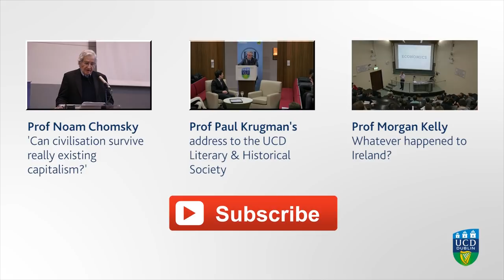Prof Morgan Kelly | Q+A with the UCD Economics Society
** Questions listed below ** Professor Morgan Kelly of the UCD School of Economics speaks to the UCD Economics Society about how several peculiarities of the Irish economy pose threats to our future recovery.

Questions:
00:12 - How likely do you think that's going to be?

00:53 - What's the implication of the ECB / Mario Draghi having such massive control of the functioning of member state economies?

02:05 - Do you think it matters economically what politicians we elect in Ireland anymore?

04:11 - Do you have a figure on the SME debt and if so where might we get the money to pay for it?

06:05 - How is this situation eventually going to resolve itself or not?

07:20 - Why do we not make the politicians stand up and think about what the consequences are of this?

08:34 - Does that mean that austerity hasn't work?  It's just been held afloat by this endless line of credit from Europe?

09:52 - Would it be better if there were less cuts or more cuts?

10:20 - What hope do you have for the future in terms of institutions and politicians?

14:45 - Do you still feel a grouping of Mortgage Defaulters can have political power?

16:35 - Do you feel that debt forgiveness sets a bad precedence?

18:34 - What would recommend to improve the quality of students are second and third level education?

21:04 - Is there room to think about the way we do and teach economics and is there room for more morality in it?

21:54 - What would happen if the Irish government or people refused to meet the requirements set by the European Union?

23:20 - Are there economic implications on Ireland if Britain potentially leaves the EU?

29:45 - What are the implications of a Scottish withdrawal  from the United Kingdom?

25:13 - If the banks had gone under, do you think that instead of kicking the can down the road, would we have been able to get back on track sooner?

25:35 - Do you think we should introduce different strands of thinking into post-crash economics?

27:38 - The government pushes people into Science and Engineering degrees which are 'productive', but is there that much productivity taking place in the economy?

28:07 - Do you think there has been enough media coverage of the European Parliamentary elections?

28:16 - Rather than a direct clean-up of Irish banks, if there was a tightening of credit, would the effects more or less be the same or similar?